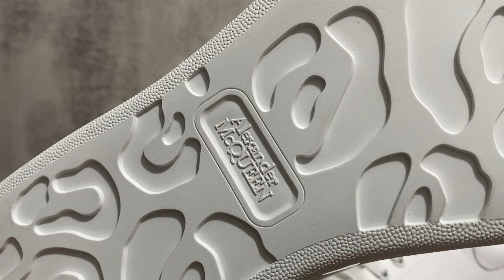Alexander McQueen Oversized White#review